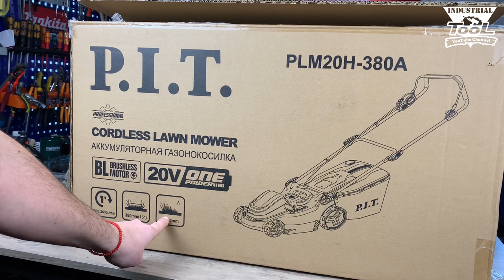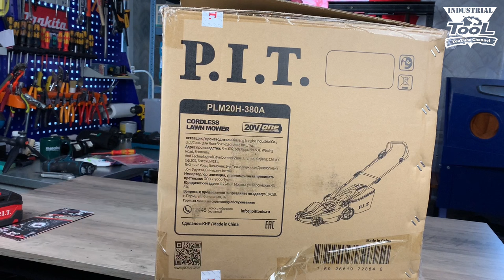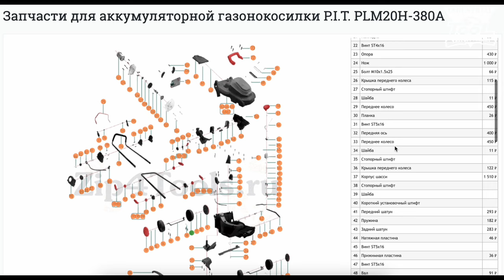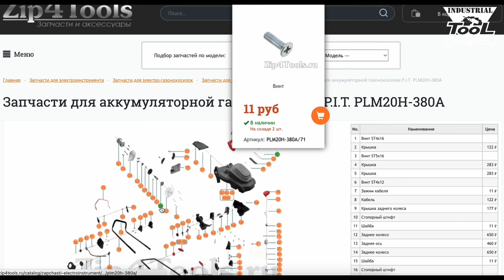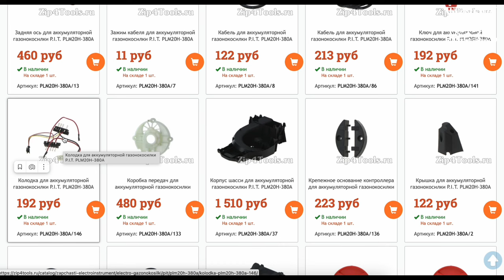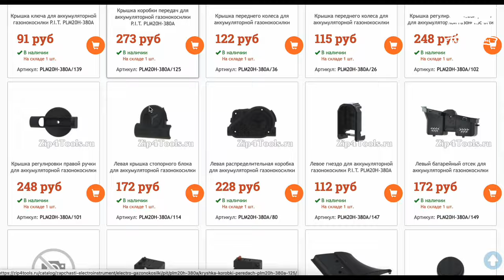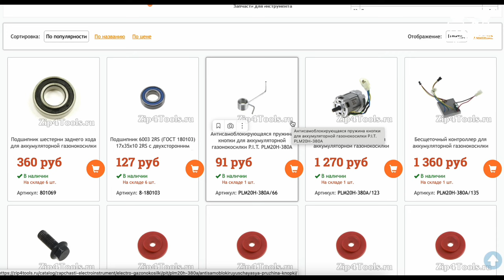Аккумуляторная газонокосилка P.I.T. PLM20H 380A